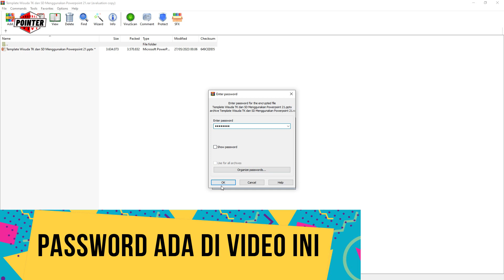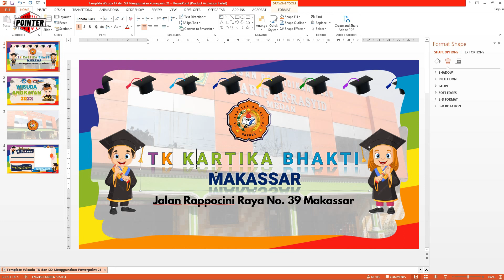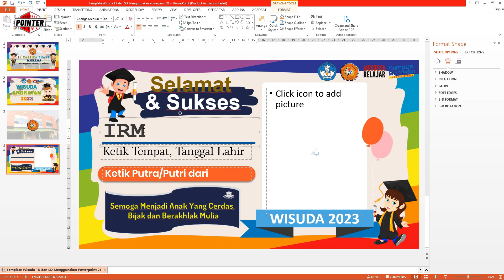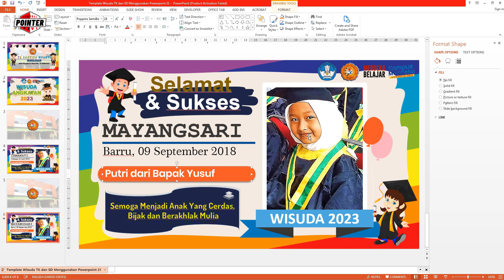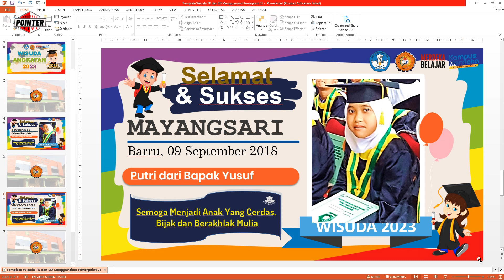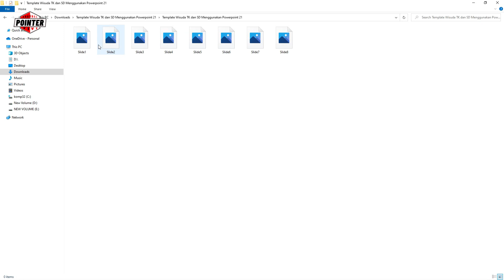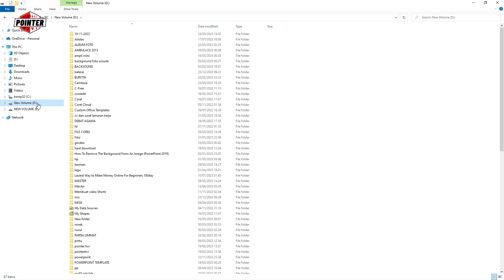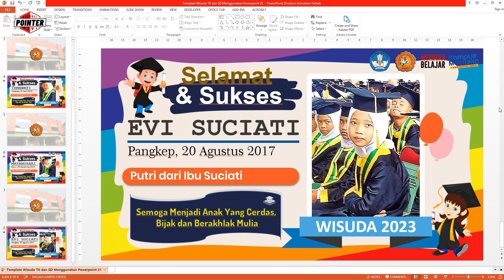Template Wisuda TK dan SD Menggunakan Powerpoint 21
PointerTivi akan memberikan gambaran tentang cara mendownload dan mengedit Template Gratis Slide Animasi Wisuda dengan Power Point (wisuda anak tk).

Anda bisa mengedit slide wisuda, untuk mengganti background gambar, logo kampus, foto wisudawan wisudawati dan mengganti tulisan.

Jika Anda ingin memiliki file power point dari Template Slide Animasi Wisuda dengan menggunakan PowerPoint ini, silahkan kunjungi blog ini.

Untuk mendapatkan password file winrar, silahkan Anda menonton videonya sampai habis, pada video Template Gratis Slide Animasi Wisuda dengan Power Point 21. Terdapat 2 kode password pada video tersebut.
Misalnya
kode 1 : la
kode 2 : ku
Jadi kode passwordnya adalah laku.

Jadi nonton terus videonya mulai dari awal sampai akhir pada video youtube di atas.

Terima kasih.

VIRTUAL GRADUATION TEMPLATE with Moving Background
VIRTUAL GRADUATION PowerPoint Template